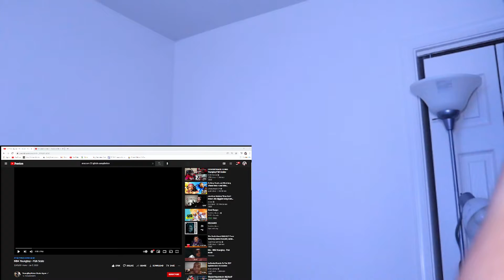NBA Youngboy - Fish Scale REACTION BMT NBAYoungboy He did his thing with this Jawn!!!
My name is Amir Ward, I am a You Tube Entertainer. On my channel you will see Comedy skits, Vlogs, Gameplays and many more!! I hope you enjoy!!